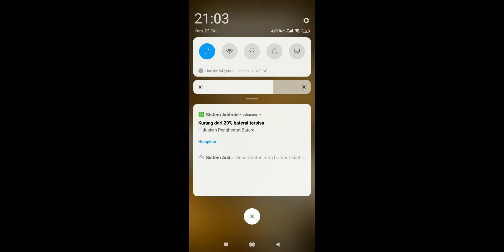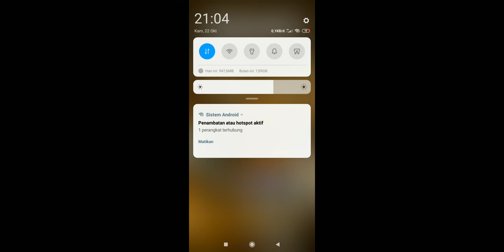Training hero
Games for fun